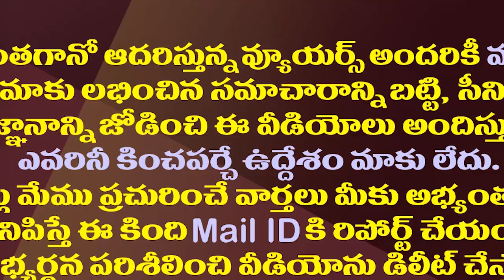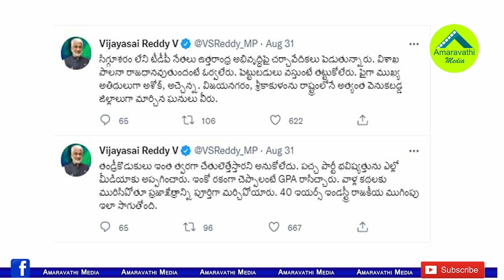40 ఇయర్స్ ఇండస్ట్రీ ముగింపు ఇలా..విజయసాయిరెడ్డి షాకింగ్ కామెంట్స్||Vijay sai comments on chandrababu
40 ఇయర్స్ ఇండస్ట్రీ ముగింపు ఇలా..విజయసాయిరెడ్డి షాకింగ్ కామెంట్స్||Vijay sai comments on chandrababu
amaravathi media